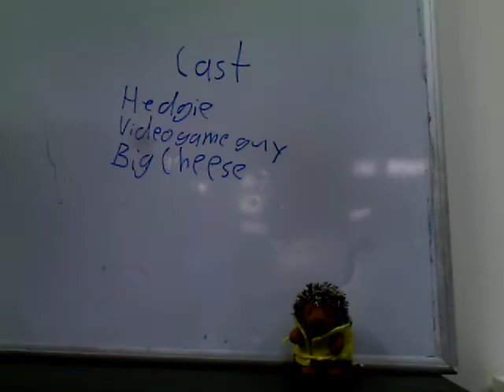The Gaming Hedgehog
by Alex and Gabe